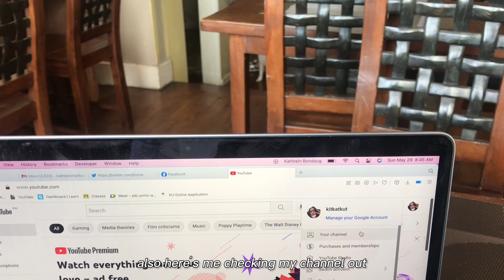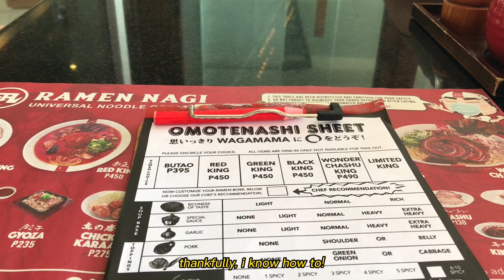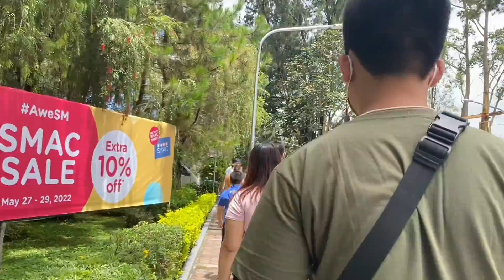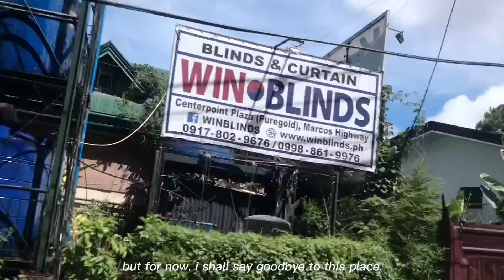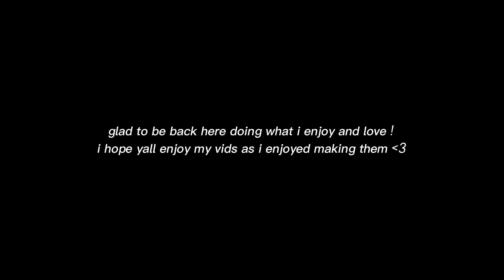travel vlog 03 🍦— sm baguio, skyranch, burnham park, camp john hay, and going home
hello !! this is my baguio 2/2 vlog! this video is very late! and that's an understatement it's super late. it was due to be posted last week when we arrived home from baguio, but i got lazy and rested for about a week, and that turned into months.. so hehe? this was our last day of our stay in baguio as it was kinda a 4 day stay !

   ↳ Editor: Wondershare Filmora X & Capcut